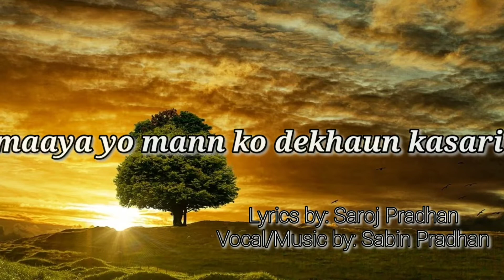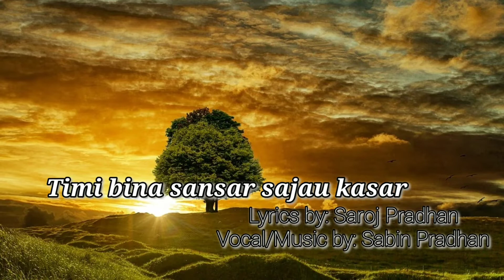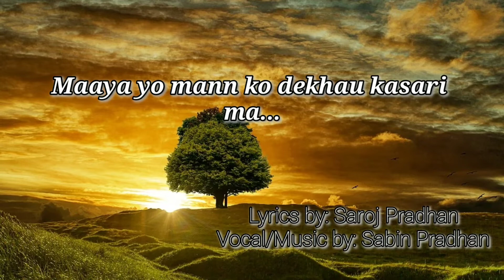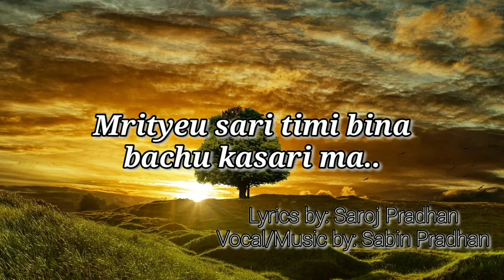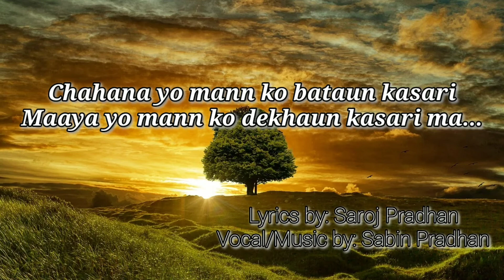Chahana yo mann ko song | by Sabin Pradhan | Lyrics by Saroj Pradhan